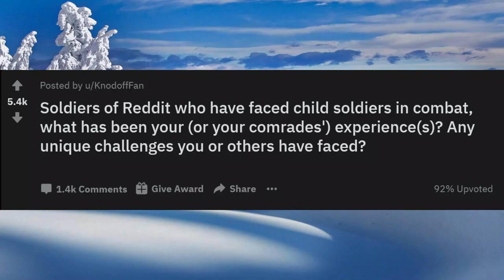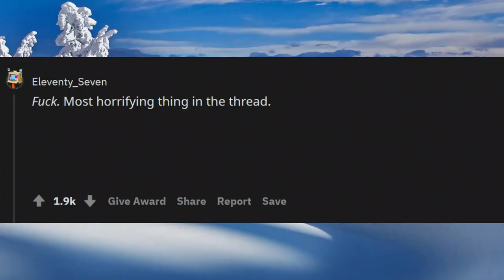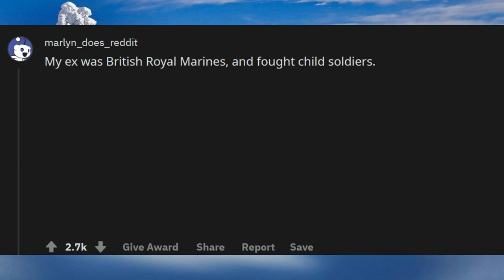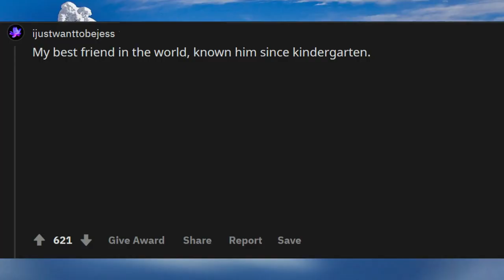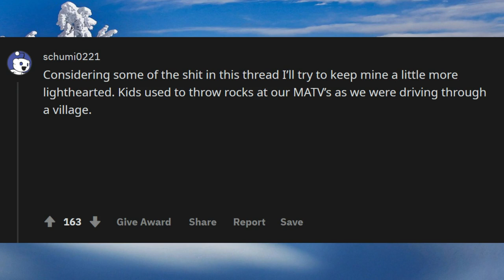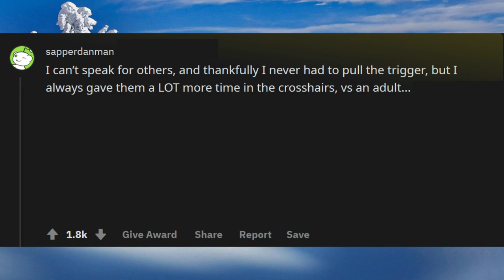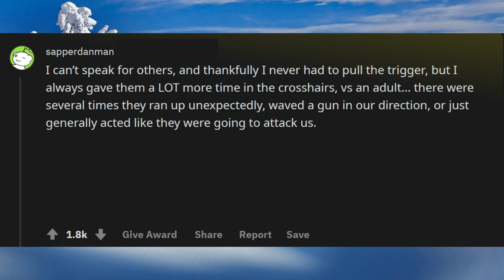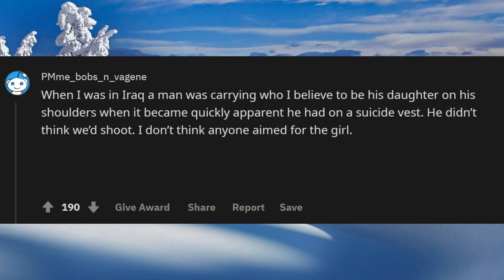SOLDIERS TELL THE DARK TRUTH ABOUT FACING CHILD SOLDIERS IN COMBAT – ASKREDDIT